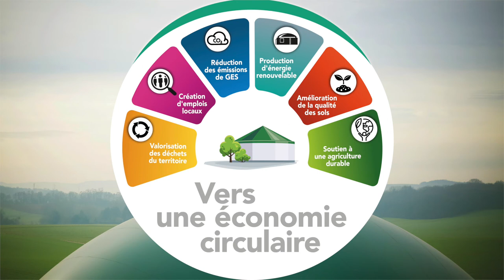PROMÉTHA, le cercle francilien des acteurs de la méthanisation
Afin de relever le défi du biogaz en Île-de-France, un consortium d’acteurs s’est structuré à l’initiative de la Région Île-de-France pour créer PROMÉTHA, le cercle régional des acteurs de la méthanisation.
Pour renforcer la dynamique de la méthanisation, PROMÉTHA s’est particulièrement saisi de quatre grands sujets dans l’objectif d’informer de manière opérationnelle les acteurs de la filière par le biais de guides, de fiches, de conférences ou de visites de sites : les CIVE (Cultures Intermédiaires à Vocation Énergétique), la formation, le financement et l’appropriation locale autour de la filière. Parmi les outils déjà opérationnels, un site internet dédié à la méthanisation francilienne met à disposition des porteurs de projets, des élus et du grand public, des informations de référence sur la filière méthanisation (modalités de financement, guides techniques, outils de communication, catalogue de formations etc.) et valorise les actualités franciliennes du secteur.